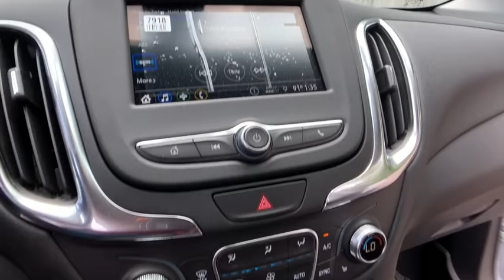2019 Chevrolet Equinox Clarkston, Waterford, Lake Orion, Grand Blanc, Highland, MI 193374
Summit White New 2019 Chevrolet Equinox available in Clarkston, Michigan at Bowman Chevrolet. Servicing the Waterford, Lake Orion, Grand Blanc, Highland, MI area.

Bowman Chevrolet
6750 Dixie Hwy

Summit White 2019 Chevrolet Equinox LT Meticulously Detailed Inside and Out!. FWD 6-Speed Automatic 1.5L DOHC Factory MSRP: $31,205br26/32 City/Highway MPGbrbrAt Bowman Auto Group we provide One Great Experience and are proud to offer Transparent Pricing! Proudly serving: Oakland County, Clarkston, Bloomfield Hills, Flint, Waterford, Holly, Whitelake, Lake Orion and Detroit.brPricing includes GM Employee pricing. Please call for a custom supplier/Non GM Employee quote. Prices do not include taxes, title, license, and doc fee. Price includes: $1,000 - General Motors Consumer Cash Program. Exp. 07/31/2019, $1,000 - Chevrolet Select Market Bonus Cash. Exp. 07/31/2019, $2,000 - Chevrolet Bonus Cash Program. Exp. 07/31/2019
Preferred Equipment Group 2FL,3.50 Final Drive Axle Ratio,Set of 4 Wheel Locks (LPO),Front Bucket Seats,Premium Cloth Seat Trim,Driver Convenience Package,Radio: Chevrolet Infotainment 3 System w/AM/FM,Floor Liner Package (LPO),Remote Vehicle Starter System,8-Way Power Driver Seat Adjuster,Front Passenger 4-Way Manual Seat Adjuster,2-Way Power Driver Lumbar Control Seat Adjuster,Driver Confidence Package,Driver Confidence Plus Package,Integrated Cargo Liner (LPO),Dual Zone Automatic Climate Control,Outside Heated Power-Adjustable Mirrors,Heated Driver & Front Passenger Seats,3-Spoke Leather-Wrapped Steering Wheel,All-Weather Floor Liners (LPO),Rear Power Liftgate,IntelliBeam Auto High Beam Headlamp Control,SiriusXM Radio,Rear Park Assist w/Audible Warning,Following Distance Indicator,Forward Collision Alert,Rear Cross Traffic Alert,Universal Home Remote,Lane Keep Assist w/Lane Departure Warning,Low Speed Forward Automatic Braking,Lane Change Alert w/Side Blind Zone Alert,Front Pedestrian Braking,Bluetooth For Phone,2 Rear USB Charging-Only Ports,2 USB Ports & Auxiliary Input Jack,6 Speaker Audio System Feature,Leather-Wrapped Shift Lever,4-Wheel Disc Brakes,6 Speakers,Air Conditioning,Electronic Stability Control,Front Center Armrest,Rear Parking Sensors,Spoiler,Tachometer,ABS brakes,Alloy wheels,Brake assist,Bumpers: body-color,Delay-off headlights,Driver door bin,Driver vanity mirror,Dual front impact airbags,Dual front side impact airbags,Four wheel independent suspension,Front anti-roll bar,Front reading lights,Fully automatic headlights,Heated door mirrors,Illuminated entry,Low tire pressure warning,Occupant sensing airbag,Outside temperature display,Overhead airbag,Overhead console,Panic alarm,Passenger door bin,Passenger vanity mirror,Power door mirrors,Power driver seat,Power steering,Power windows,Radio data system,Rear anti-roll bar,Rear reading lights,Rear seat center armrest,Rear window defroster,Rear window wiper,Remote keyless entry,Security system,Speed control,Speed-sensing steering,Split folding rear seat,Steering wheel mounted audio controls,Telescoping steering wheel,Tilt steering wheel,Traction control,Trip computer,Turn signal indicator mirrors,Variably intermittent wipers,Front beverage holders,High-Intensity Discharge Headlights,Compass,AM/FM radio: SiriusXM,Premium audio system: Chevrolet MyLink,Auto High-beam Headlights,Blind spot sensor: Lane Change Alert with Side Blind Zone Alert warning,Emergency communication system: OnStar and Chevrolet connected services capable